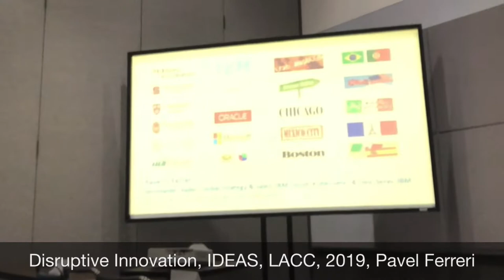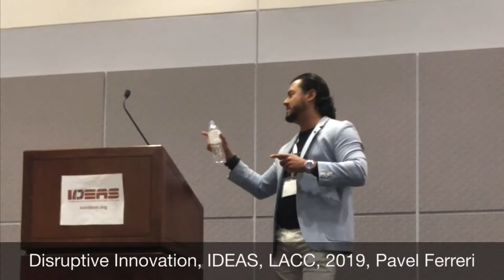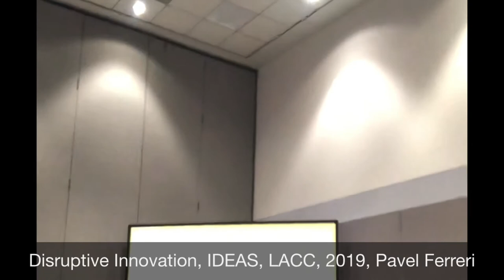2019 LA Convention Center, IDEAS, Disruptive Innovation, Pavel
2019 LA Convention Center, IDEAS, Disruptive Innovation, Pavel